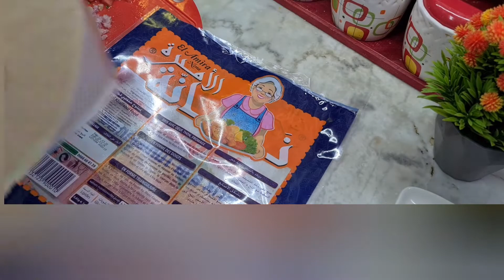رمضان كريم 2022🌛خبز الدار/شربه بيضاء فارمسال /بريك